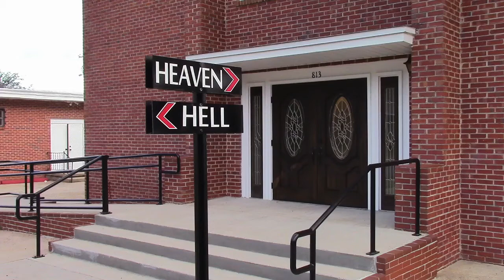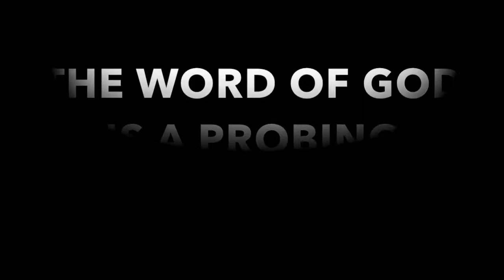THE WORD OF GOD IS A PROBING INSTRUMENT!